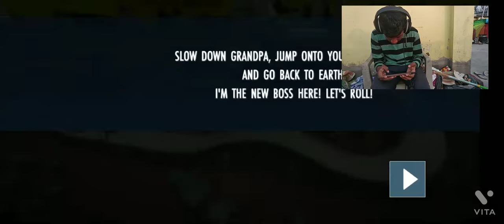Zero Gravity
Hello friends ager apko yai video acha laga to Like Share Comments Subscribe kerna math bhuliya Jo log mera Instagram idi Ko follow nahi kiya jaldi sai description box mai jayia or mera Instagram idi Ko follow kariya ager apko mera sath bath kerna hai to discord app ka link Diya hu tab tak kai liya by by